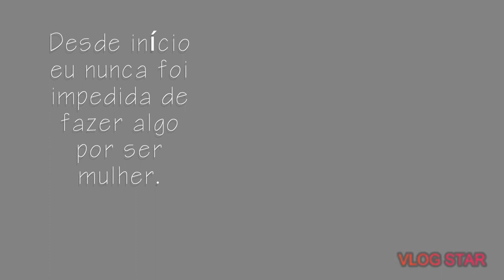Segredo bomba, interesse do Ocidente África ( truth Western and Chinese Interests in Africa)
Episódios com Marcelino Francisco: que aconteceu para não termos entrevista com Marcelino Francisco?

minhapatria
Conheça um maior dos maiores Shopping de Moçambique: Maputo cidade Africana muito linda

Facebook: Mapikira Muthi & Africa Channel

PERGUNTANDO PESSOAS NA RUA EM MOÇAMBIQUE: SABIA QUE SE GANHA DINHEIRO NO YOUTUBE?

Contactos:
instagram: mapikiramuthi ou clica no link abaixo vai directamete ao meu instagram